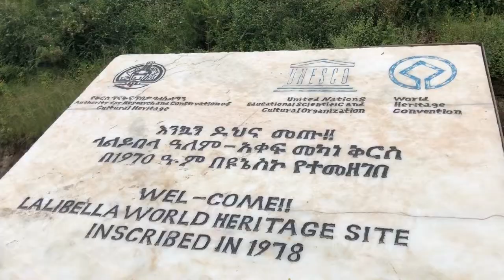Lalibela Explained: Facts, Where, When, How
Lalibela is often referred to as the “New Jerusalem” of Africa. One of the legends is that an angel took the Emperor of Lalibela to Jerusalem to see the churches there. Struck with wonder, upon returning to Lalibela, the Emperor built his own New Jerusalem so that pilgrims wouldn’t have to make the dangerous and long journey to the true Jerusalem. No matter if the legend is true, pilgrims continue to journey to Lalibela each year where they receive the same blessings as those pilgrims who travel to Jerusalem.